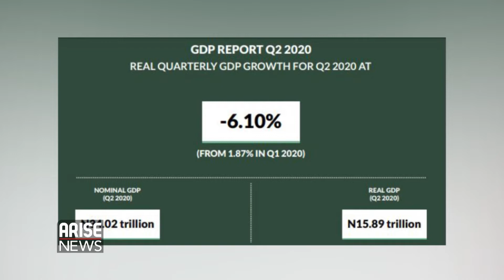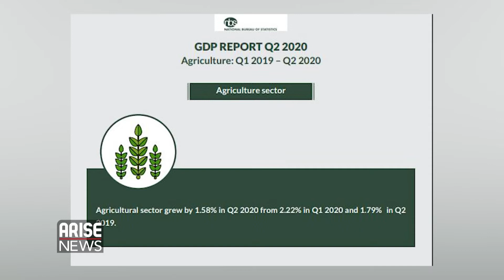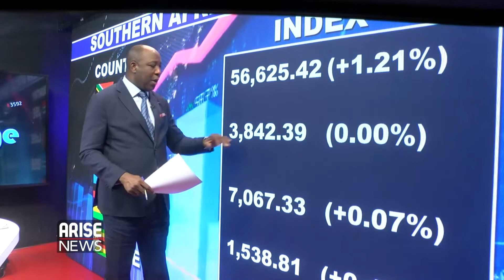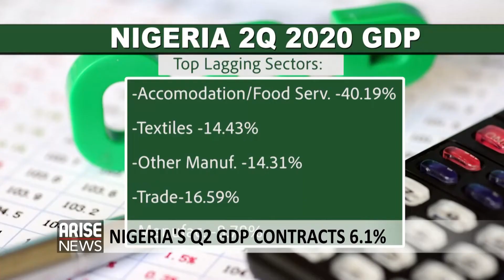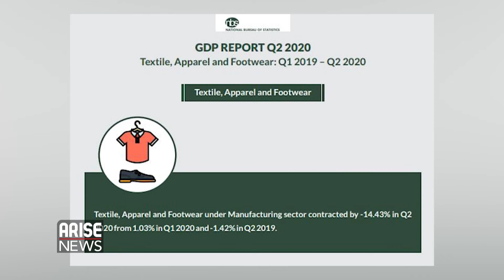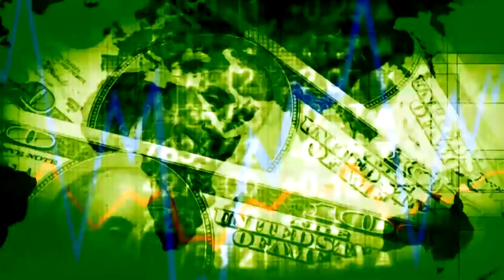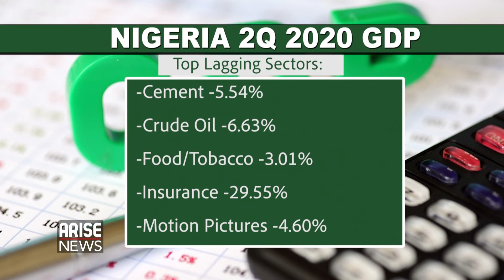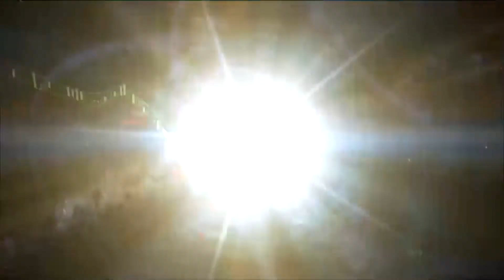CBN STOPS FORM 'M' VIA 3RD PARTIES + NIGERIA'S 2Q GDP REPORT - PANEL DISCUSSION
ARISE XCHANGE 1 HOUR SPECIAL WITH KYARI BUKAR, A FORMER CHAIRMAN OF THE NIGERIA ECONOMIC SUMMIT GROUP AND THE CURRENT CHAIRMAN OF SUNU ASSURANCE PLC. PAUL ALAJE SENIOR ECONOMIST AT SPM PROFESSIONALS. ALSO, MICHAEL FAMOROTI CHIEF ECONOMIST AT STEARS BUSINESS AND, JOSHUA ODEBISI, BANKING SECTOR ANALYST AT VETIVA CAPITAL MANAGEMENT. PANEL DISCUSSED CBN MOVES TO NO LONGER APPROVE PAYMENT OF FOREIGN EXCHANGE TO FORM M APPLICANTS WHOSE PAYMENT ARE ROUTED THROUGH ANY BUYING COMPANY/AGENT OR ANY THIRD PARTY. THEY ALSO LOOKED AT NIGERIA'S LATEST Q2 REPORT.